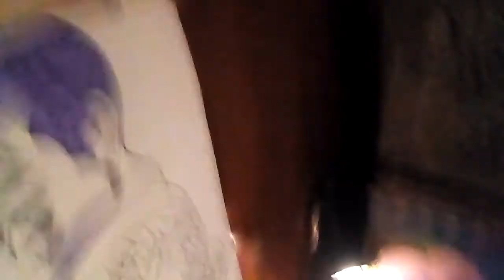FACE 2000 RAW SILK SPECIAL VERSION DO IT TO THE MUSIC